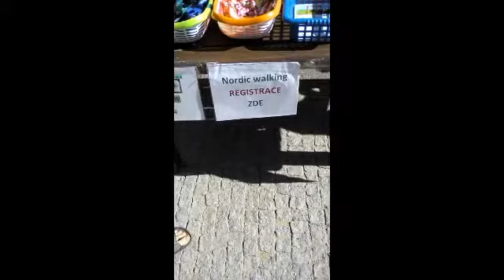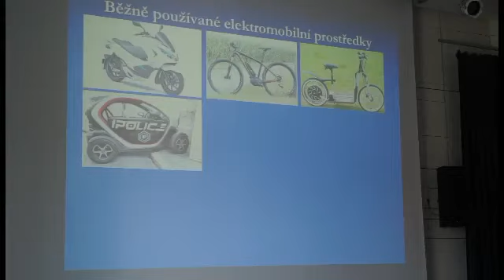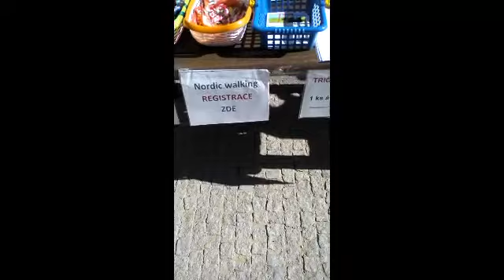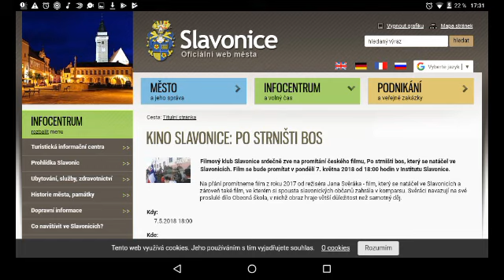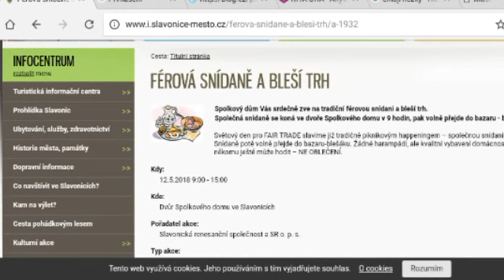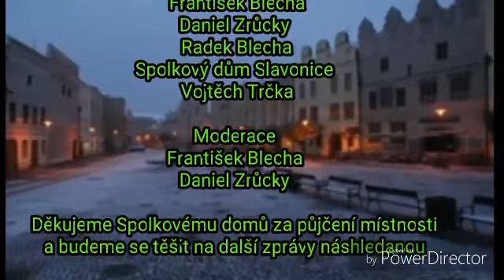Duben 2018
00:00 znělky
00:22 úvod
00:36 rekapitulace
00:46 E-Mobilita
02:32 koncert v Institutu
03:42 Den Zdraví
04:37 Mutišovské řemeslné trhy
05:28 Nordin wolkin tour
06:06 Hulá hop
06:29 komentovaná prohlídka města
07:01 Vernisáž výstavy Martina Popelaře

Akce na Květen
07:35 Kino Slavonice Po strništi bos
08:01 Férová snídaně a bleší trh

08:25 konec
08:30 introvert konečni